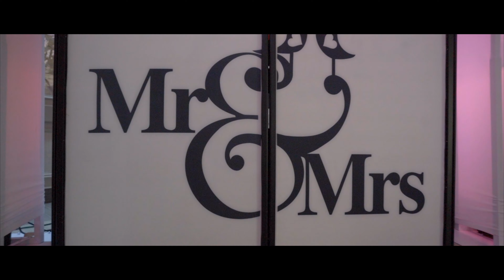Alma & Eddie | Russo's On The Bay | Howard Beach, NY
This is Alma & Eddie's Wedding Film that was celebrated at the beautiful Russo's on the Bay in Howard Beach, NY.

MB01ZPKZ0TIEUXY